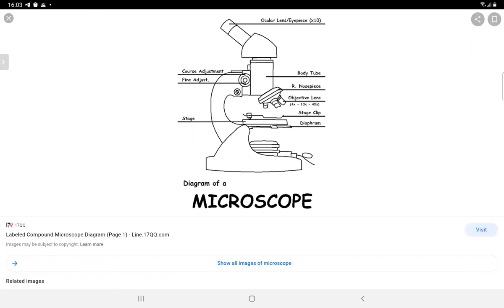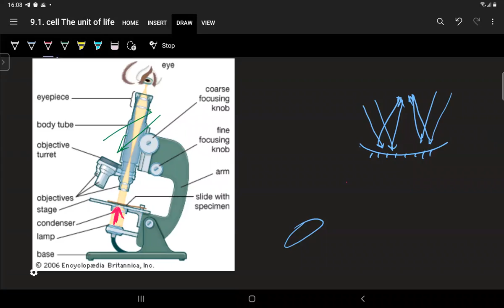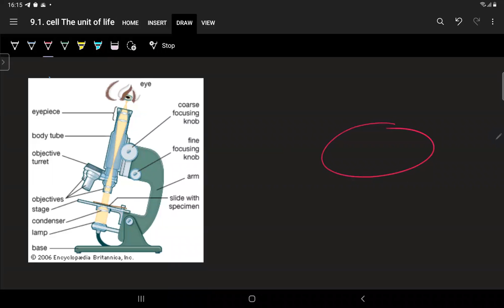Lecture 1 | Cell | Introduction | Class 09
With All India Topper in JEE- MAIN, and City Topper in KVPY, We have become the best coaching of Bokaro.